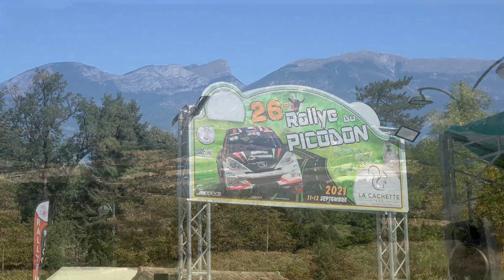Rallye du Picodon 2021 - Citroën C2 S1600 N°62 - Marc et Carole MOREL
Voici la vidéo personnalisée avec les passages de Marc et de Carole MOREL à bord de la Citroën C2 S1600 N°62 lors du Rallye du Picodon 2021.

Merci à Rallye Arcens et à LP Rallye 13 pour leurs belles images, voici leurs page Youtube :